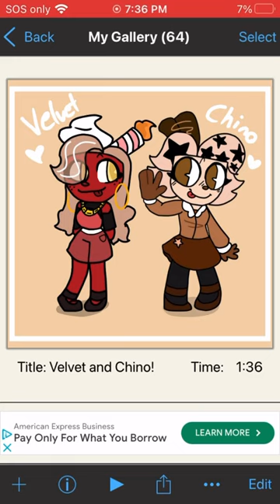Chino and my new OC, plus her best friend Velvet